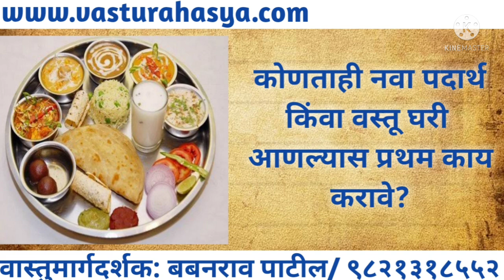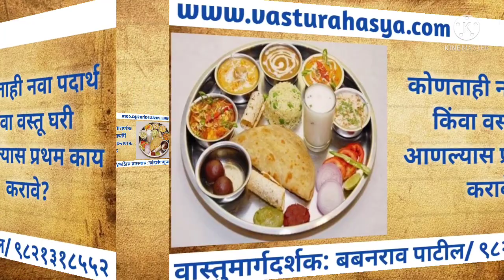वास्तुरहस्य:कोणताही नवा पदार्थ अथवा वस्तू घरी आणल्यास प्रथम काय करावे?